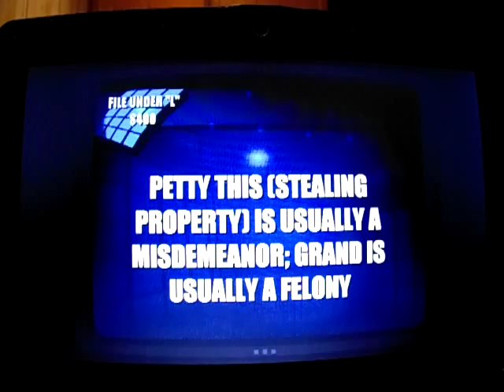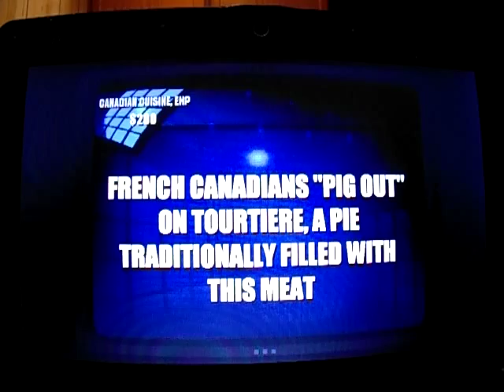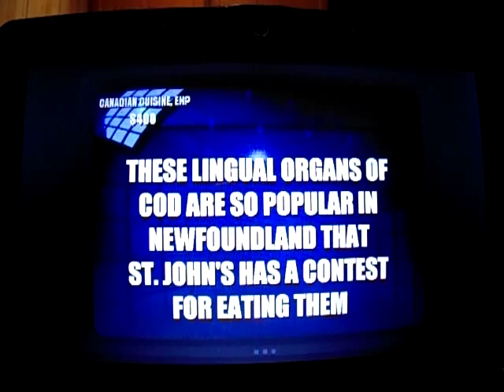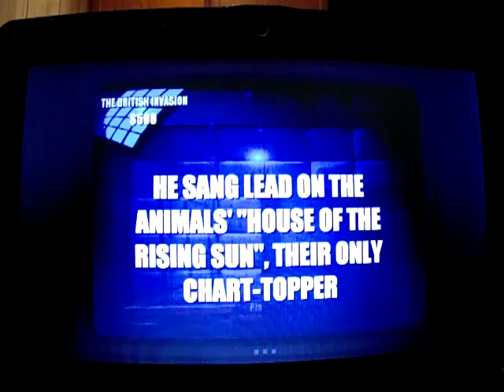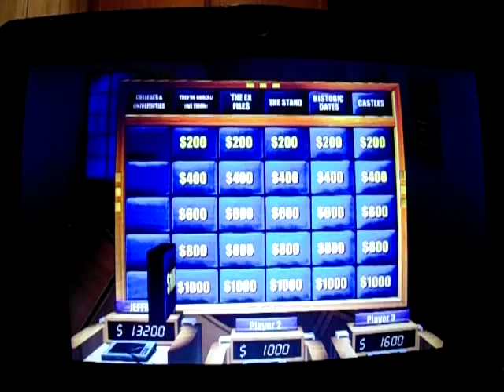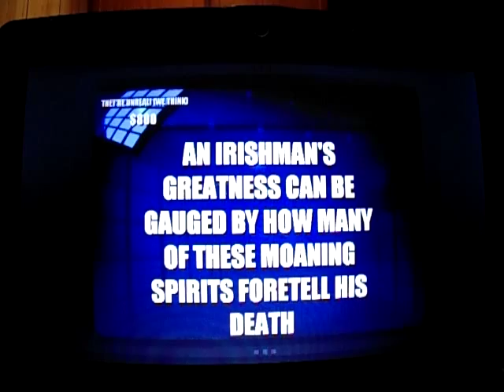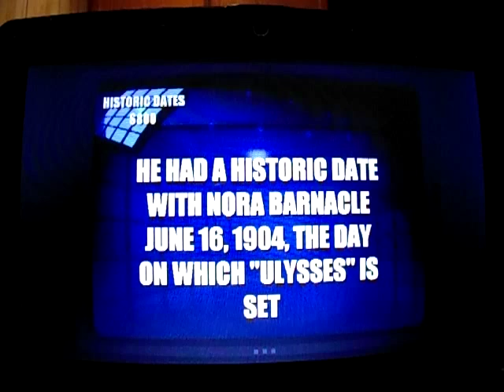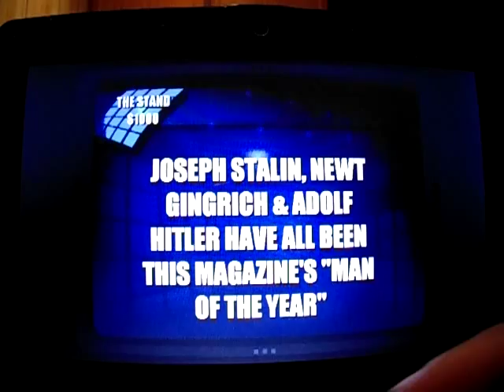Jeopardy! 2nd Edition PC Gameplay 4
Here is my fourth gameplay of Jeopardy! 2nd Edition for the PC.  I currently have a three-game winnings total of $66,000! Will I be able to add on to that total and continue my run or will I have to do a first redemption for this game? Well, you're going to have to watch to find out!